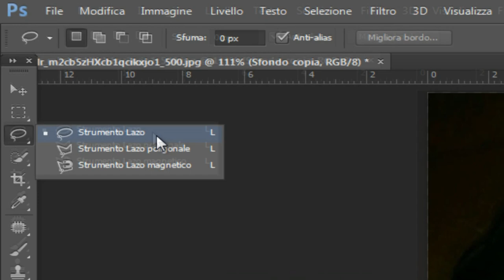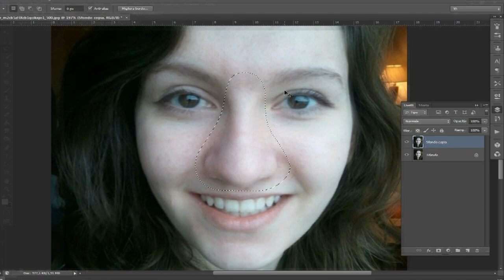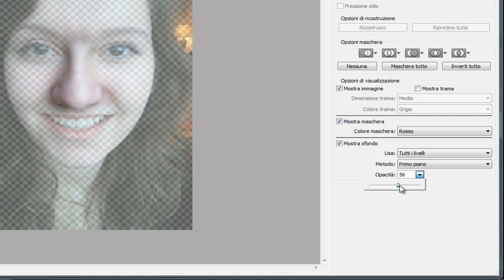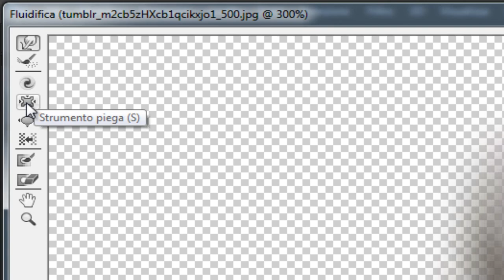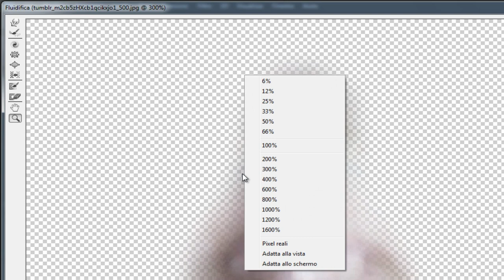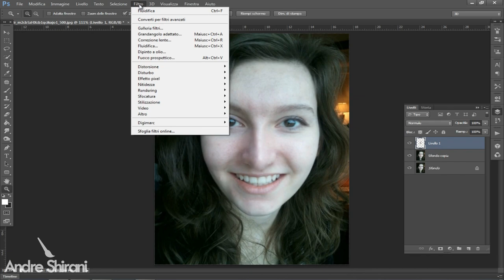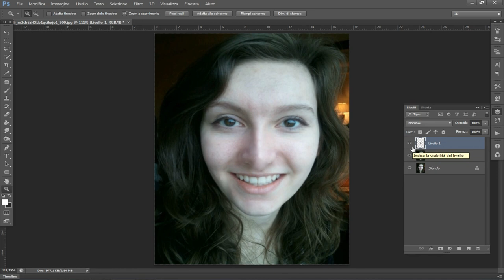RITOCCO NASO FRONTALE | TUTORIAL PHOTOSHOP | ITA | HD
Ecco un tutorial per rimpicciolire o ritoccare un naso visto frontalmente come la foto che utilizziamo per il tutorial.